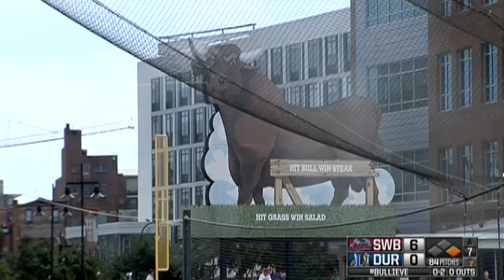RailRiders' King fans Velasquez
8/12/18: Michael King of the RailRiders strikes out Andrew Velasquez of Durham for the first out in the seventh inning